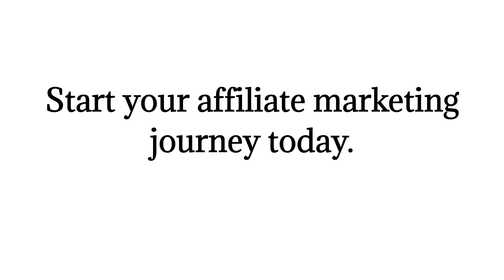Finally, here are the best 5 tips anyone can implement to be successful in affiliate marketing.